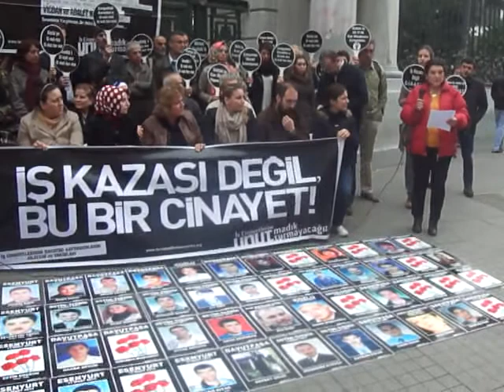23. Vicdan ve Adalet Nöbeti - "Gecikmiş Adalet Adalet Değildir!" - 1